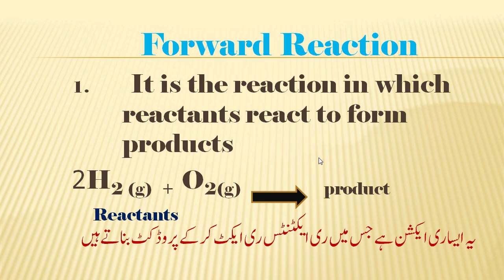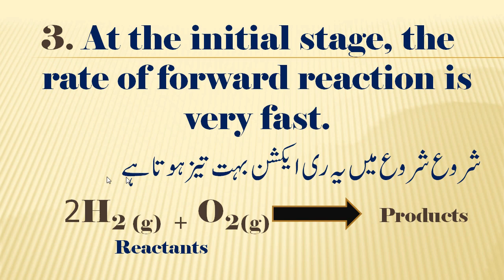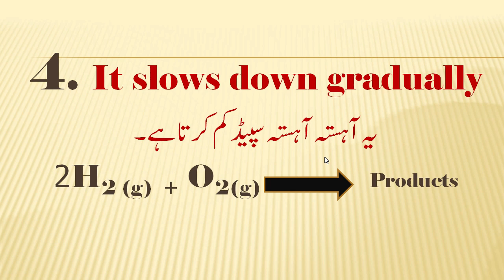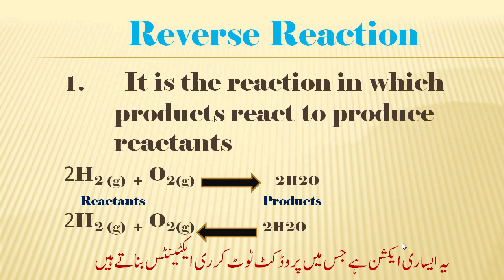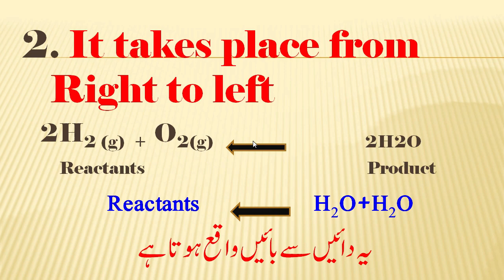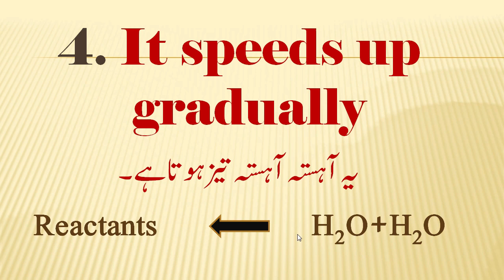Macroscopic characteristics of Forward and reverse reaction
chemist Hut
Macroscopic characteristics of Forward and reverse reaction for class 10th. chapter 1 class 10th macroscopic khasosiat of forward and reverse reaction. forward reaction characteristics.